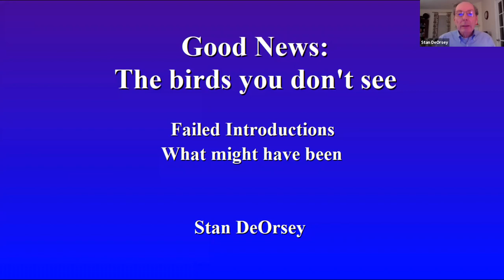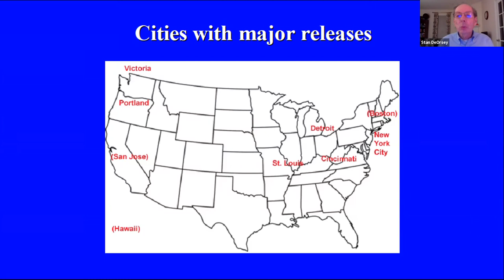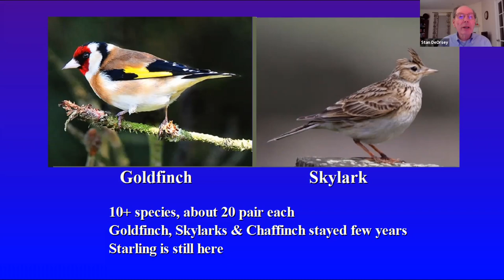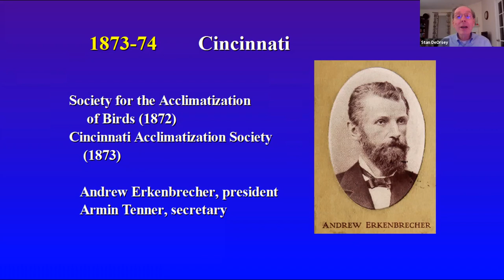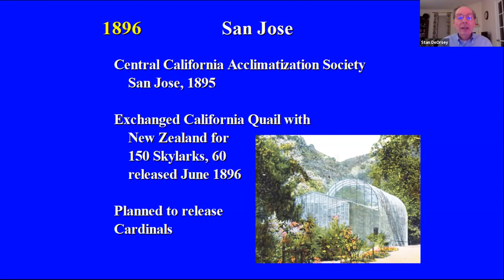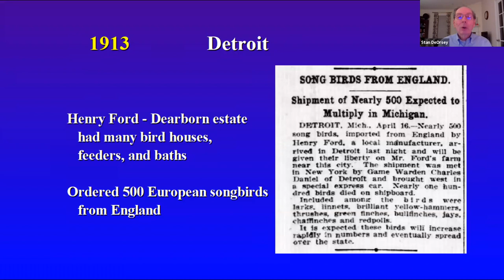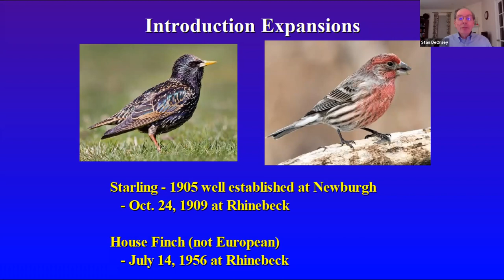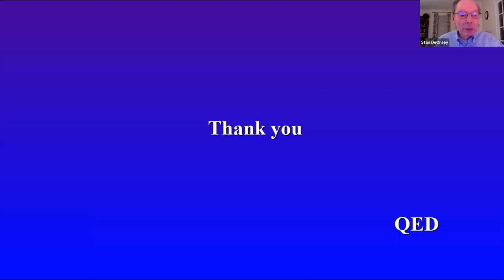November 2020 - The Birds You Don't See by Stan DeOrsey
Stan DeOrsey will present a program entitled "Good News: The birds you don't see, failed introductions or what might have been."
Stan will review numerous introductions of European songbirds which kept memories of the old world strong. Between the Civil War and the First World War, Nature was thought to be enhanced by releasing old world songbirds. While the vast majority of these releases failed here, there was more success in other countries. Activities taking place in Dutchess County will also be mentioned.